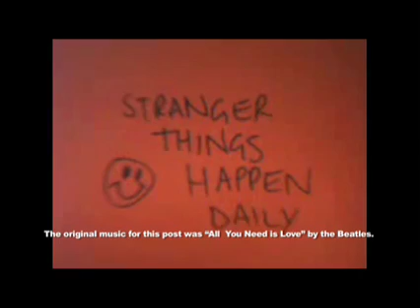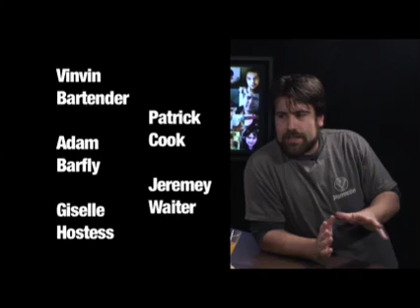Seesmic Cafe #2: Can we find love online?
Welcome to Seesmic Cafe Episode 2 where we discusses the possibility of love online.